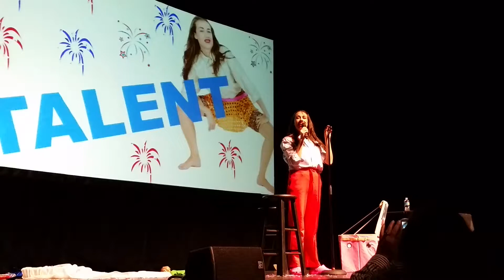Miranda Sings Mashup - Midwest City Oklahoma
Bang Bang, All About that Bass, Wrecking Ball, Dark Horse, Best Song Ever, Let it Go, Wiggle, and Cups covered by Miranda Sings from the Midwest City show in Oklahoma February 27th, 2015!
OL Row A Seat 1.

Check out all of the videos from the show on my channel!